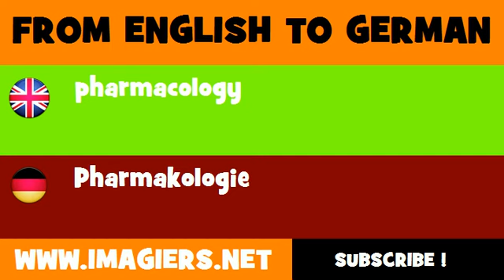DEUTSCH ENGLISCH = Pharmakologie